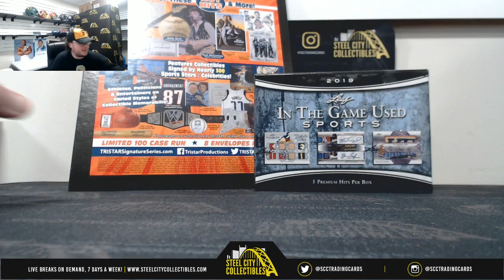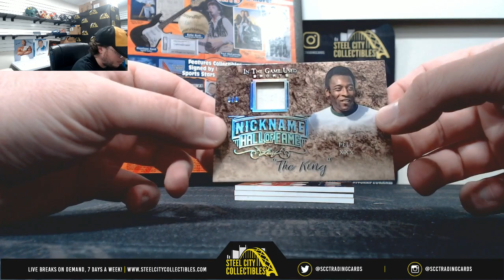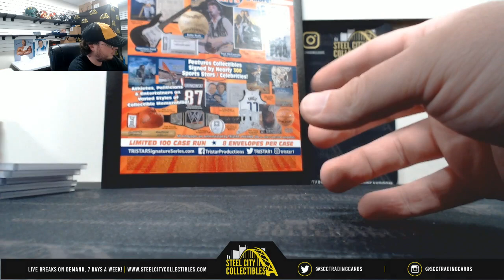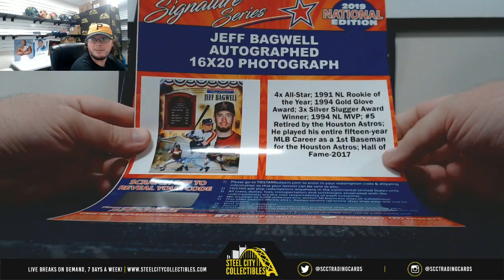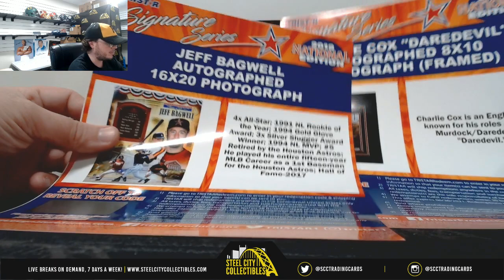2019 Leaf ITG Used Sports Box & (2) 2019 Tristar Sig Series The National Live Break - Charles